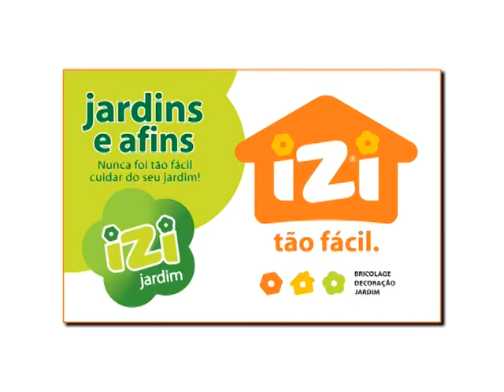Construção de um lago com tela EPDM Firestone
Siro - Lagos para Jadim:
Deixamos uma sugestão para a criação de um lago com tela Firestone EPDM, apresentada no programa da RTP2, A Verde e a Cores